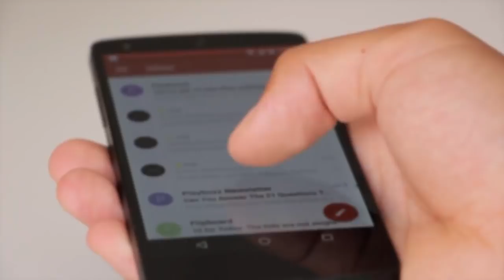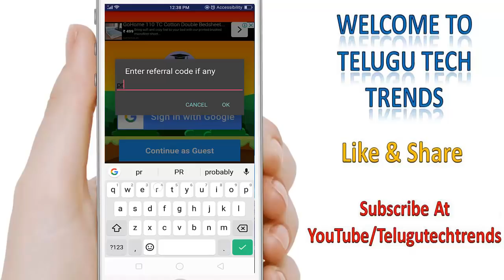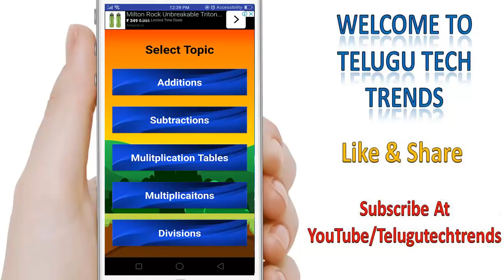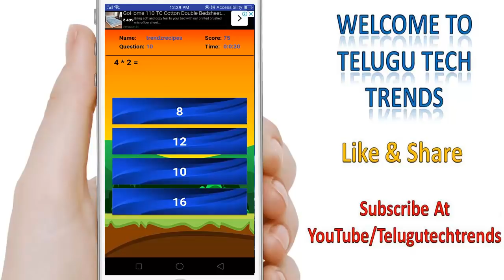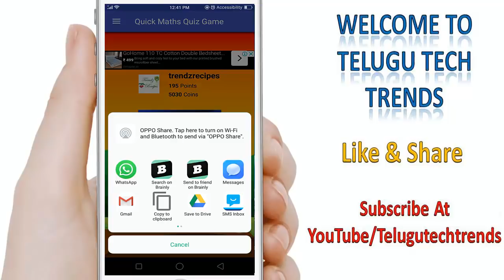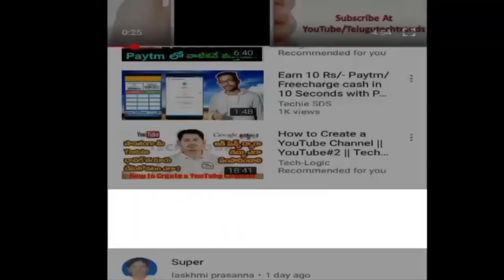Play Maths Quiz And Earn Daily Paytm Cash | Quick Maths Quiz App Review | Telugu Tech Trends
(Referral id: prasannakotha99)